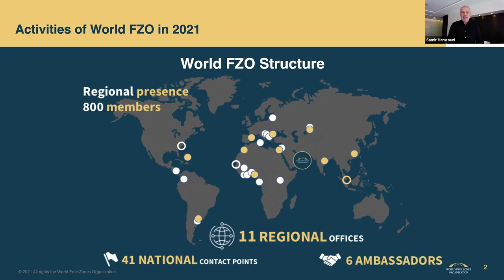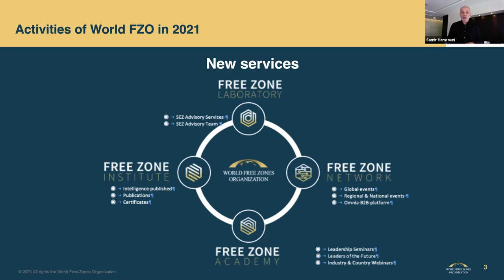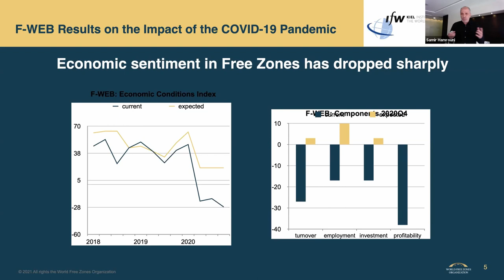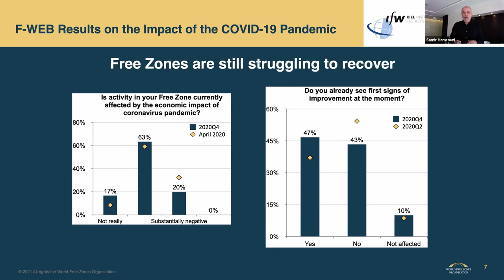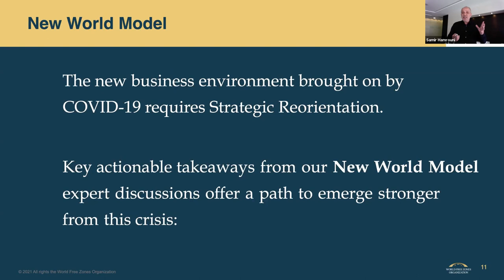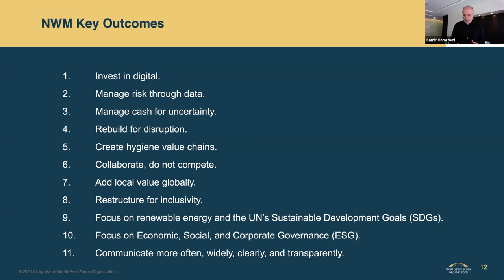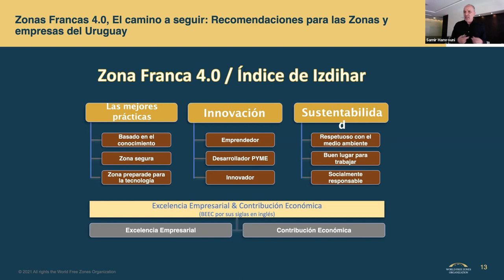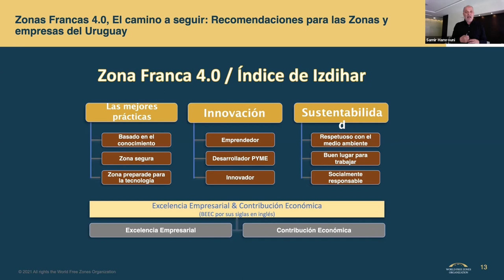CURSOS2021 | ZONAS FRANCAS EN URUGUAY